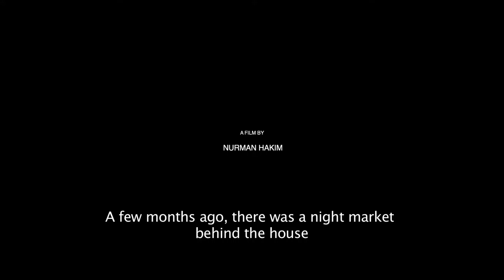CinemAsia Film Festival 2017 Amsterdam - The Window - Official Trailer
CinemAsia Film Festival 7-12 March 2017
Kriterion | Rialto | Amsterdam

With more than 25 new films CinemAsia offers a broad range of contemporary Asian cinema with both exciting blockbusters and arthouse films with a dynamic visions and voices. Expect Korean zombies, Filipino Beauty Queens and an Indian feminist comedy, among others. To celebrate the 10th edition, selected well-known personalities from the cultural and arts sector, from the Netherlands picked their favourite Asian film. So besides contemporary films, CinemAsia will also be screening essential classics from the Asian film history.

CinemAsia isn’t only about cinema though. The festival also focuses on Asian culture and entertainment with a variety of fun and informative events such as Food & Film, Rainbow Karaoke, panel discussions, the Asian Bazaar and an extensive LGBT program.